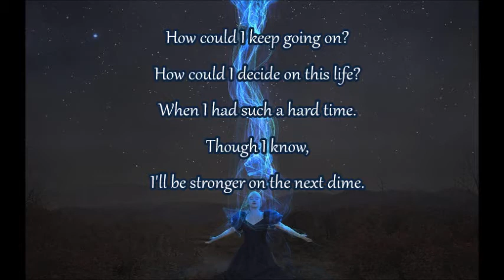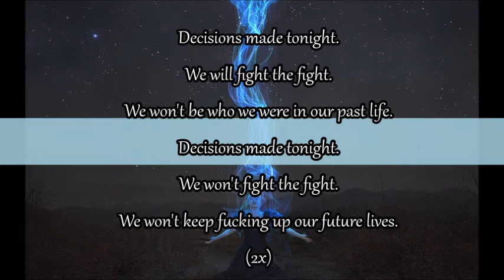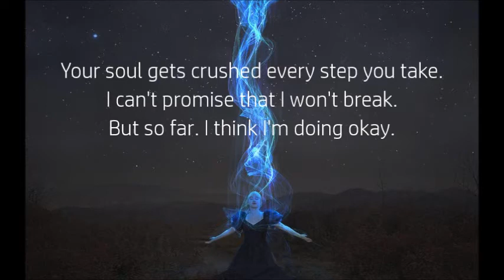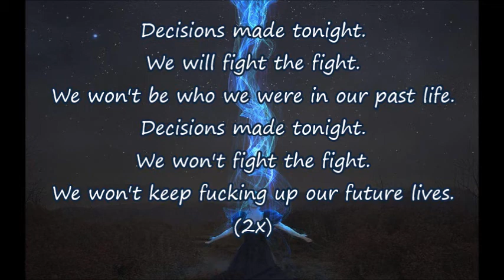KP Ft. Bezimeni - Past Life (Lyrics)